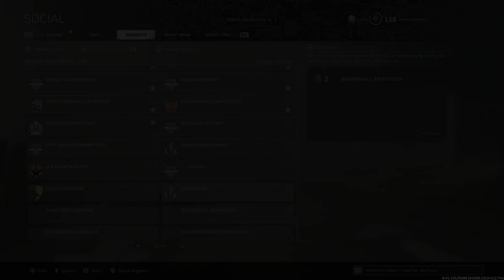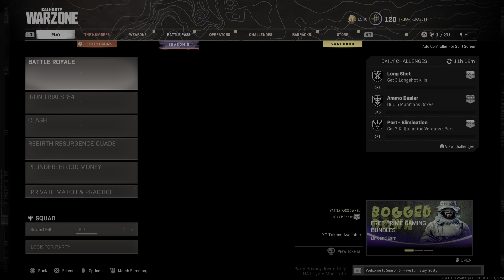Call of Duty: Modern Warfare :The Numbers